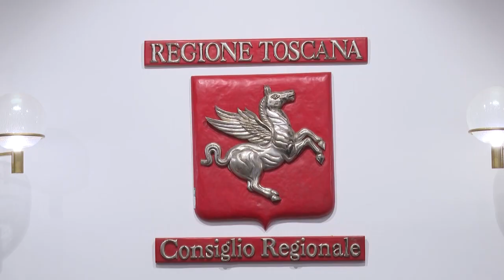ITALIA7 - TOSCANA PARLAMENTO del 19.01.2023